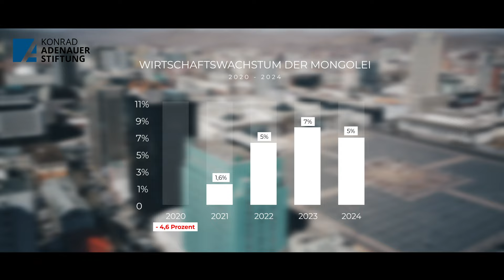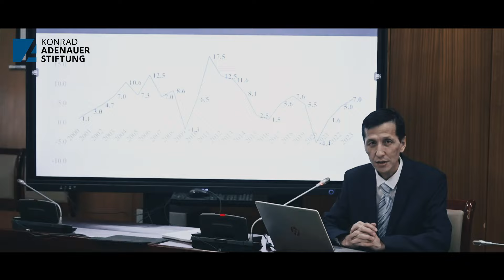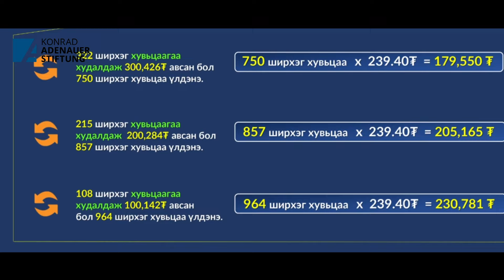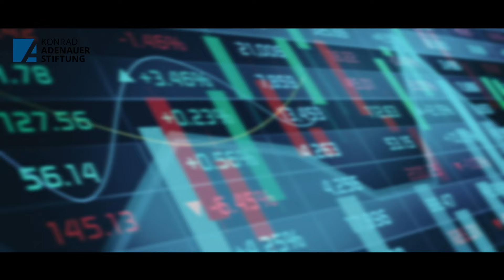Deutsch Mongolen: Mongolische Wirtschaft vor den Parlamentswahlen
Nach dem coronabedingten Einbruch des Bruttoinlandsprodukts konnte die Mongolei bereits 2021 ein geringes Wirtschaftswachstum erreichen. Seitdem geht es steil nach oben, zuletzt 7 Prozent im Jahr 2023, trotz des russischen Angriffskrieges in der Ukraine. Auch für die kommenden Jahre sagt die Asian Development Bank ein Wachstum deutlich über 5 Prozent voraus. Darüber, worauf dieses Wirtschaftswachstum basiert, und ob die Menschen in der Mongolei davon profitieren, sprechen wir mit der Leiterin des Think Tanks EPCRC und Deutschlandabsolventin Lakschmi Boojoo. Außerdem thematisieren wir den Stellenwert von Wirtschaftspolitik in der innenpolitischen Auseinandersetzung vor den mongolischen Parlamentswahlen am 28. Juni 2024.